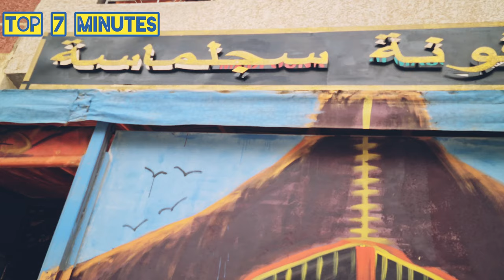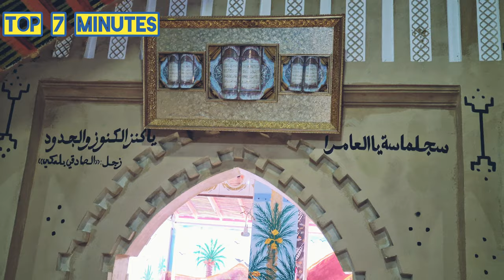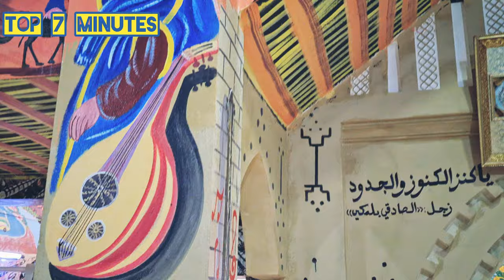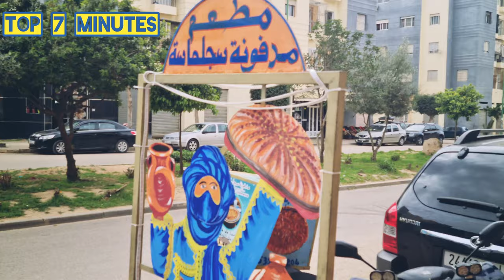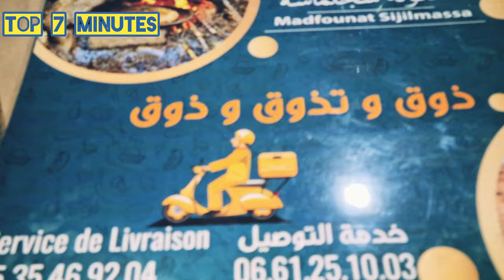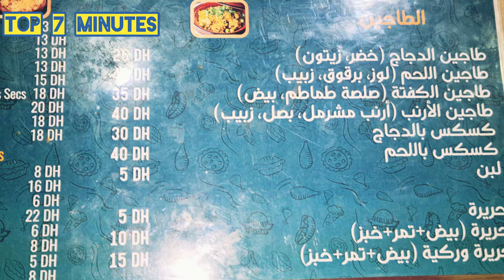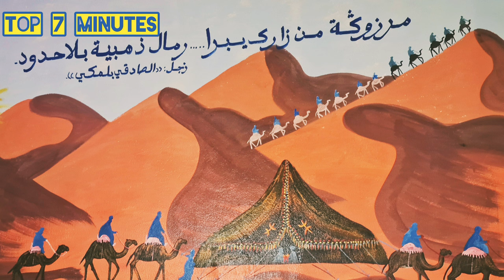مدفونة فيلالية الريصاني - أفضل مطعم صحراوي بمدينة فاس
رمضان
رمضان كريم
Beldi Errachidia wtarأجمل بلدي الرشيدية (موسيقى صامتة)
بلدي الرشيدية| beldi errachidia 2022
دخل شوف الطريقة السحرية لتحضير المدفونة الفيلالية في الريصاني
 المدفونة الفيلالية
الريصاني
طريقة تحضير المدفونة الفيلالية
 الريصاني المغرب
شهيوات
شهيوات فيلالية
المدفونة
فطيرة محشوة او خبزة معمرة لذيذة وسريعة التحضير
وصفات رمضان 2022
ليالي رمضان
أجواء ليالى رمضان من الفطار للسحور
شهيوات رمضان
شهيوات رمضان سهلة للفطور
مائدة رمضان
شهيوات رمضان 2022
اقتراحات مائدة رمضان🌙مع وصفات جد مميزة  / ramadan decoration